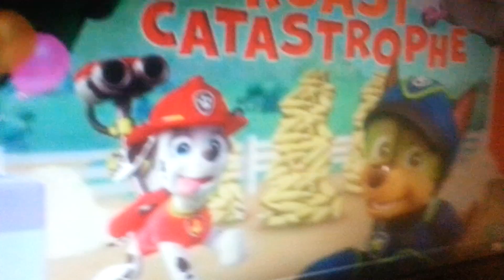Paw Patrol Game Episode 1 (Marshall Round)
Paw patrol game part 1 Marshals round wet corn Marshall use water cannon! Nursery Kids! Nursery suprise egg opening!
PAW PATROL GAMES